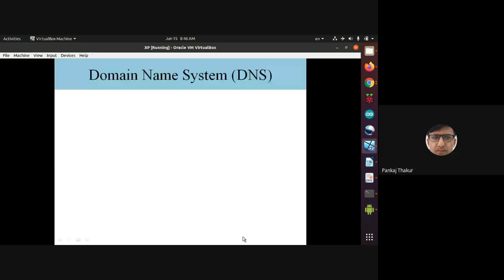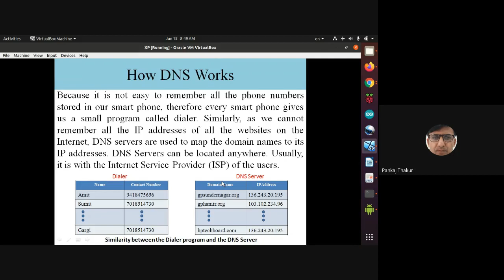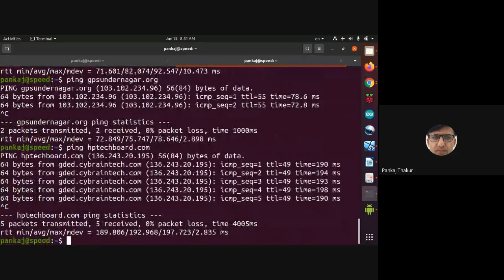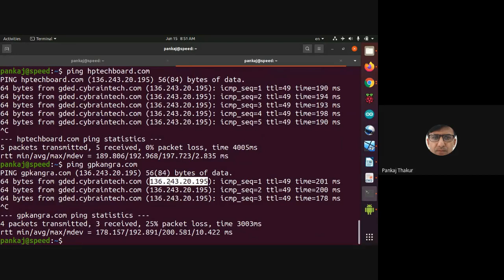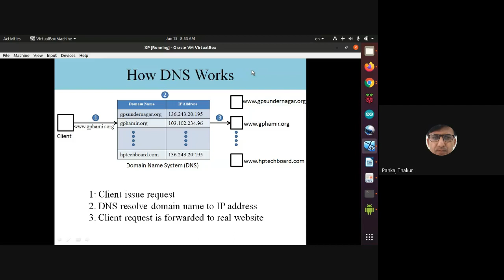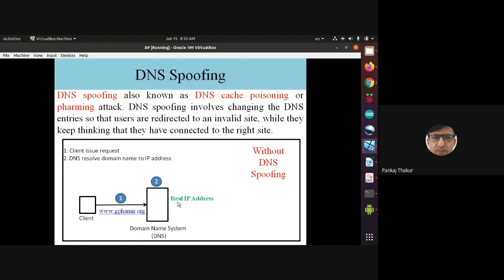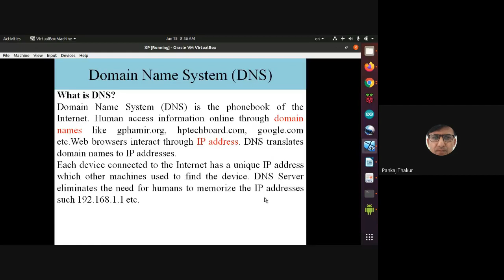Lecture 28 DNS Spoofing